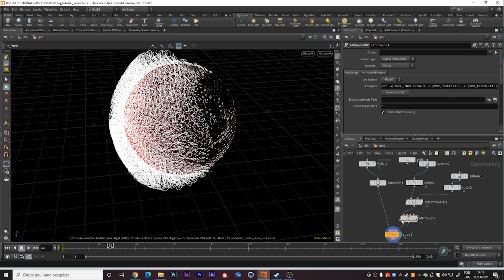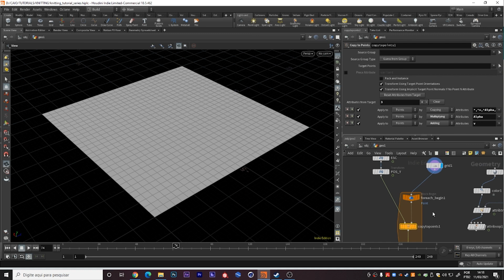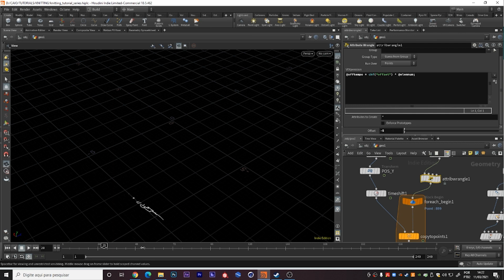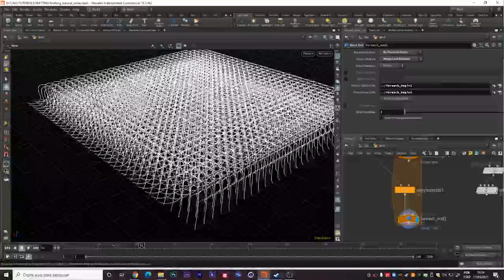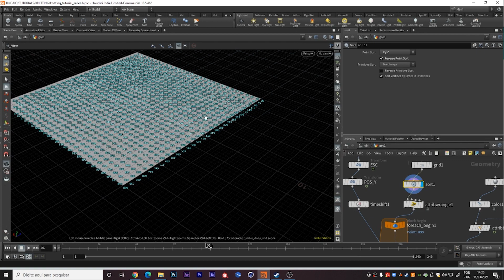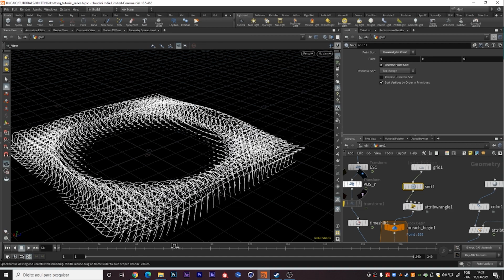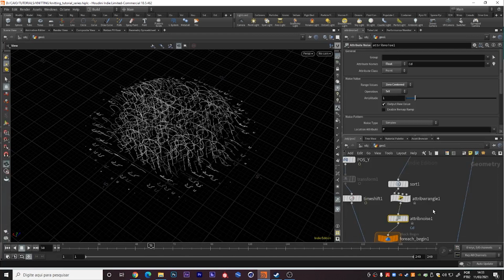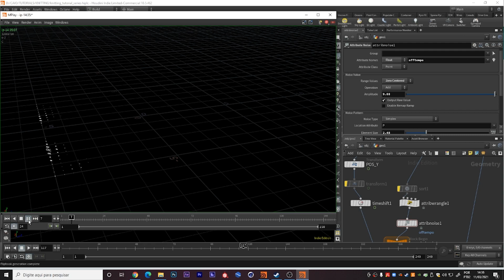HOUDINI Tutorial KNITTING #03 - Usando o For Each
Tutorial de costura no Houdini 18.5

A técnica de costura é muito utilizada em videos de tecidos como tênis ou camisas, para mostrar o tecido se costurando. O resultado fica incrível.

Essa é a parte 3 de uma série de 5 vídeos, onde aprenderemos essa técnica. Nesse tutorial vamos replicar e criar uma variação no tempo de animação usando o For Each Point e o atributo offtempo que criamos.